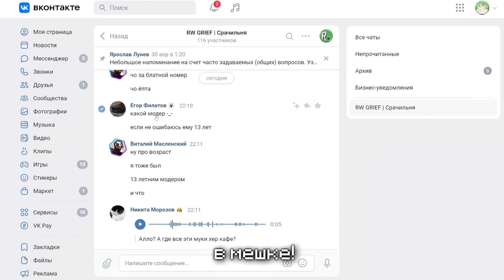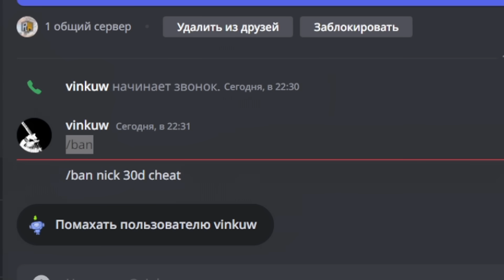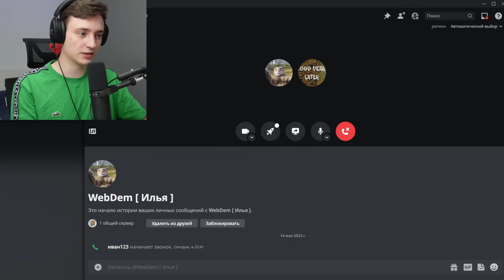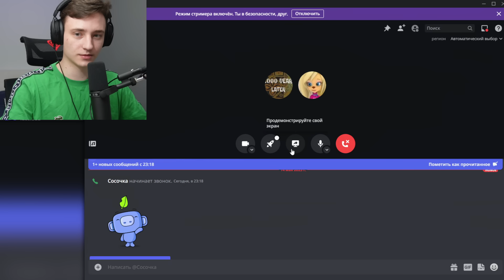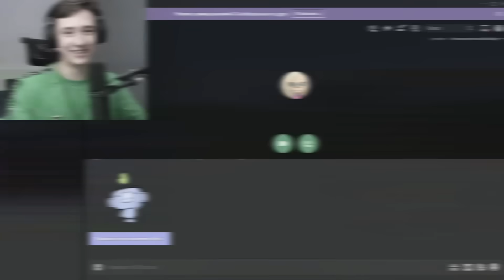Я стал САМЫМ Ужасным МОДЕРАТОРОМ на Сервере в Майнкрафт...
👉 В этом ролике я собираюсь встать на темную сторону и превратиться в настоящего злодея на своем сервере рили ворлд майнкарфт. Вы знаете, что хоть я иногда устраивал тролинг игроков и читеров - я никогда не нарушал правила рилика в minecraft. Но сегодня Я стал САМЫМ Ужасным МОДЕРАТОРОМ на Сервере в Майнкрафт, чтобы устроить слишком жесткий троллинг игроков на сервере, обманывать их на рессурсы, ломать их дома, банить и устраивать всяческий беспредел. А верну ли я все награбленное законным владельцам - Узнаете в ролике!

★Наберем 100.000 ♥?